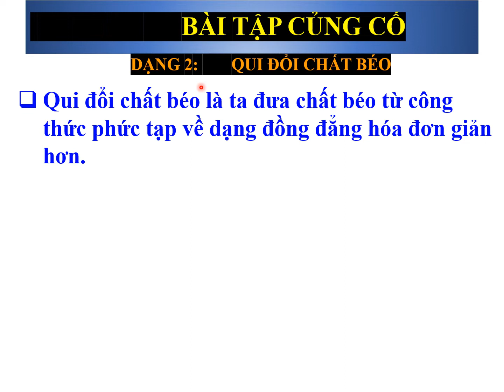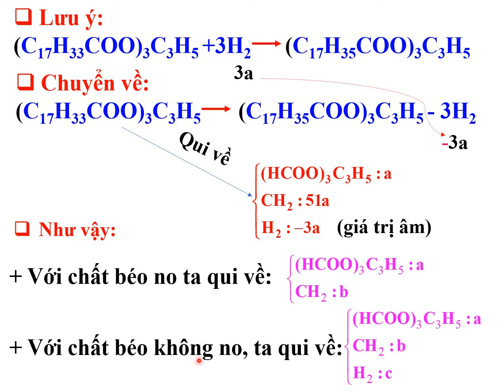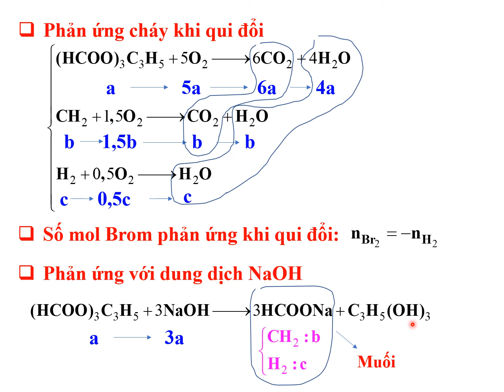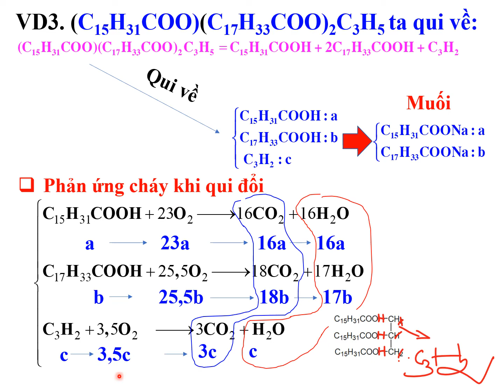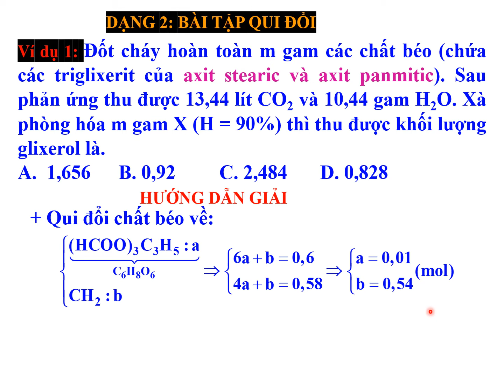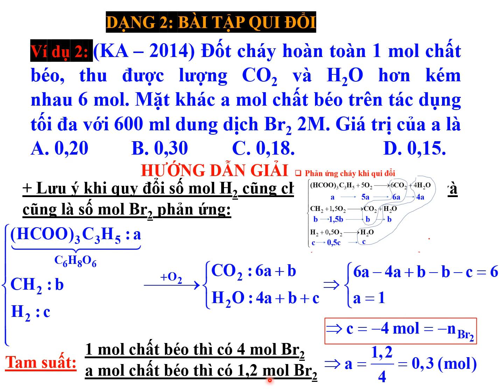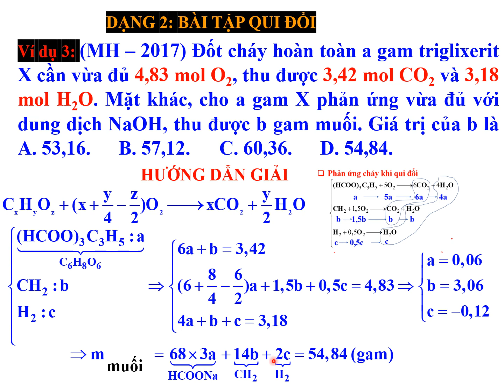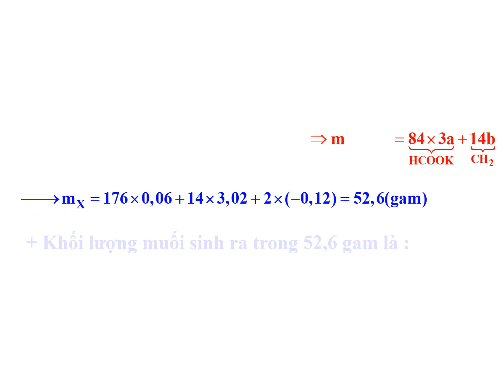HÓA HỌC 12 - QUI ĐỔI MỘT SỐ CHẤT BÉO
HƯỚNG DẪN GIẢI CHẤT BÉO